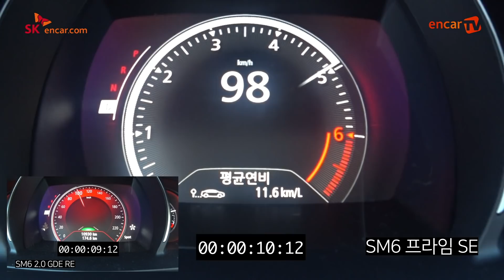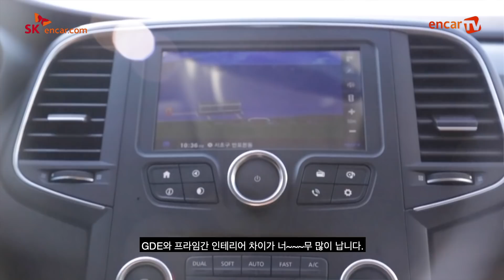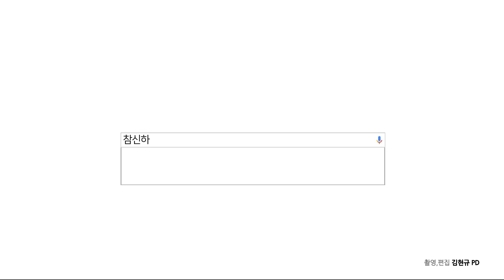[브로리뷰] 이거 저가 버전이죠? SM6 프라임 시승기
고에디터 + 곤잘로 "브로 리뷰"
무리한 연출이 포함되어 있습니다.

SM6 프라임 SE + V8 내비게이션 + LED 라이팅 패키지 + 고급형 클러스터 = 2,666만원
SM6 2.0 GDE RE + S Link 패키지 + 프리미엄 시트 패키지 + 드라이빙 어시스턴트 패키지 = 3,372만

SM6 프라임이 저가 버전인가요? SM6 프라임 시승기

모든 악플 대환영!
(관심이니깐요 ^___^)

'엔카매거진'은 문화체육관광부에 정식 등록된 인터넷신문(등록번호 서울 아03642)입니다. 본 영상의 시승차는 브랜드 언론홍보팀으로부터 공식 제공받았으며, 시승차 협조 외 일체의 대가를 받은 바 없습니다.